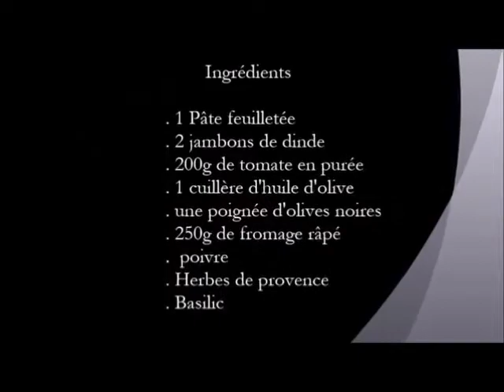Recette Pizza Rolls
Recettes apéritif facile, Pizza rolls